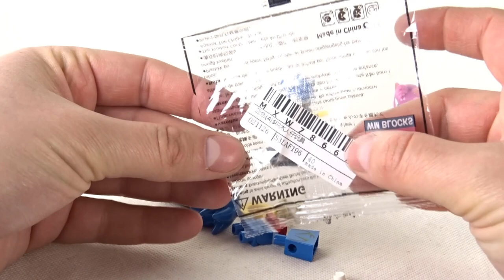LEGO SONIC tylko że nie z LEGO, ale przynajmniej za 3 zł / Recenzja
Wszystkie Sonice kupione na Shopee.